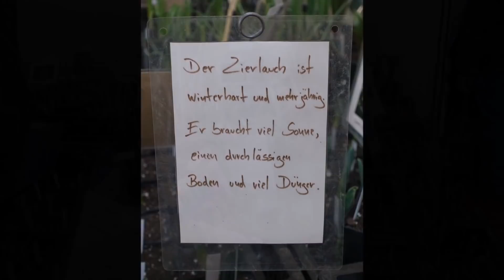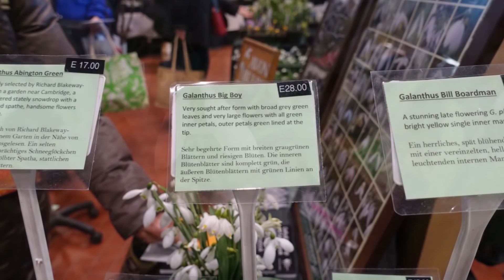Schneeglöckchen-Tage Mannheim 2018 im Luisenpark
Die Schneeglöckchen-Tage in Mannheim sind eine kleine wunderschöne Verkaufs-Messe für Freunde von Schneeglöckchen und anderen Winter- und Frühlingspflanzen. Bekannte Aussteller bieten eine große Auswahl an Pflanzen an und man kann so manche Rarität entdecken. Besonders die Gärtnereien aus England und den Niederlanden bringen eine große Auswahl an Schneeglöckchen mit.  Aber Achtung: diese Pflänzchen machen süchtig!
Und wer schon mal dort ist, sollte unbedingt Zeit für einen Spaziergang im Luisenpark einplanen. Es lohnt sich.